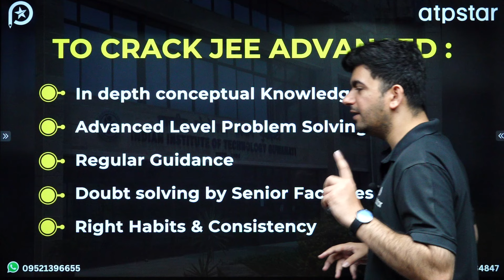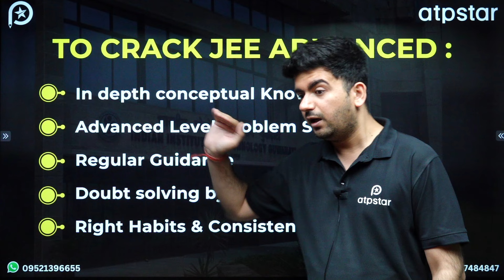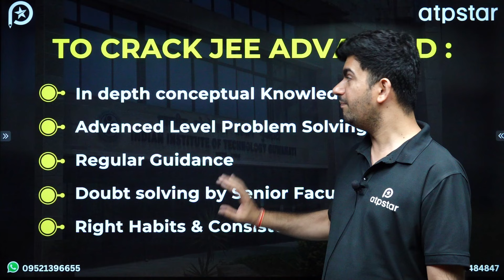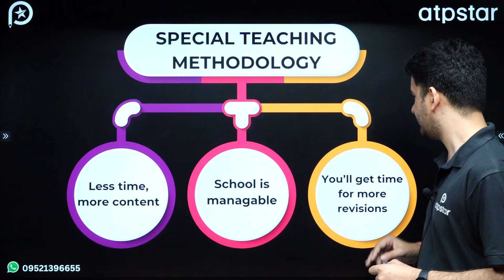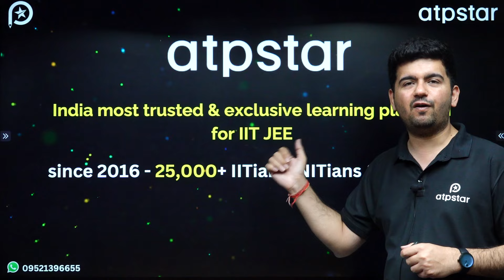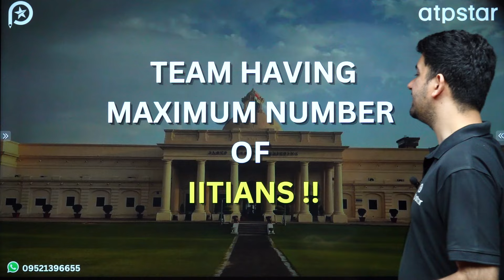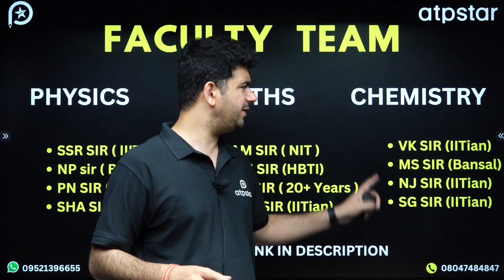Complete roadmap for IIT Bombay : JEE 2026 | Drona 3.0 Batch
Are you aiming to crack JEE 2026 and secure a seat at the prestigious IIT Bombay? Look no further! In this video, we present a comprehensive roadmap to help you achieve your dream. Vineet sir will guide you through the entire preparation process, covering strategy, syllabus, and time management.

Join our Drona 3.0 batch, specifically designed for JEE 2026 aspirants, and gain access to:

- Personalized mentorship
- Regular assessments and feedback

Don't miss out on this opportunity to transform your dreams into reality. Watch now and start your journey to IIT Bombay!

Hey, I am Vineet Khatri pass out from IIT Roorkee❤️, UPSC Mains qualifier, and former EX-HOD at Bansal Classes. With experience mentoring AIR 1 & 5, and over 5 million students, I'm here to share valuable insights and tips.

Awesome content is available for IIT JEE ,BITSAT , WBJEE exam which includes :

1. Best one shot series for JEE chemistry , physics & maths and Fast revision series for Quick concept Grasping
2. Best Faculty team
3. Concept videos
4. Live classes
5. Mock Test series
6. Crash course